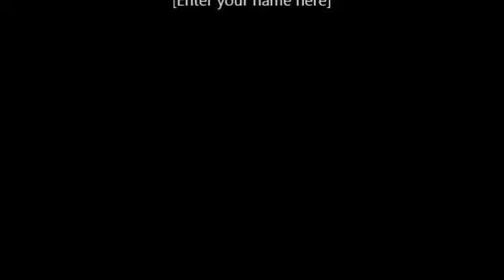Ferring 0-4 Billingshurst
Sussex County Football League Div 3, 6th Sept 2014